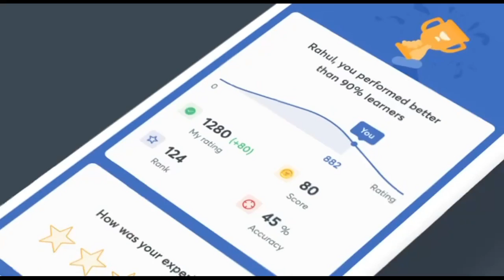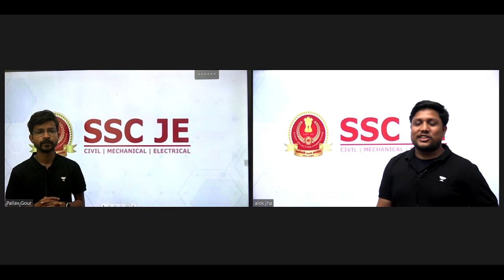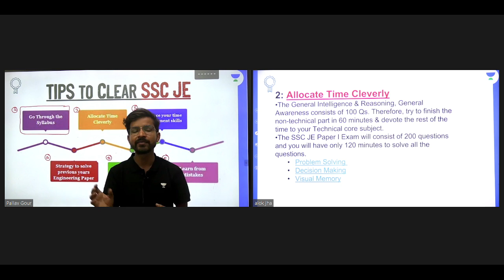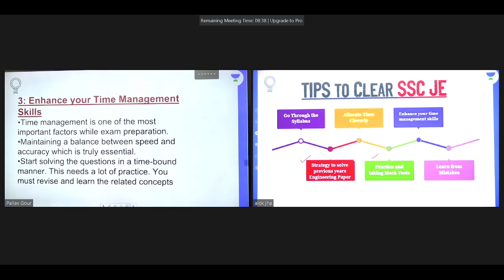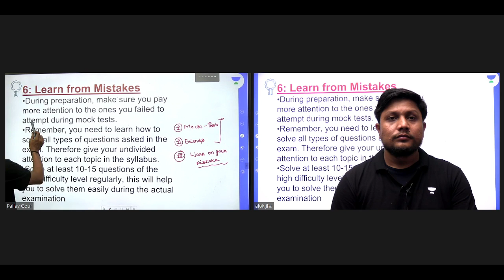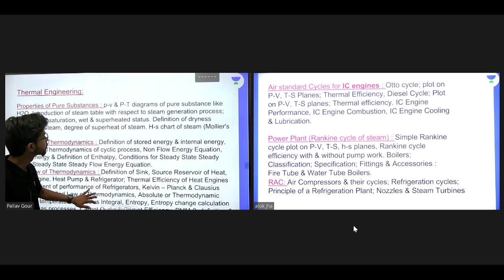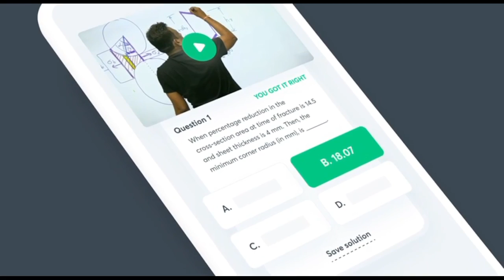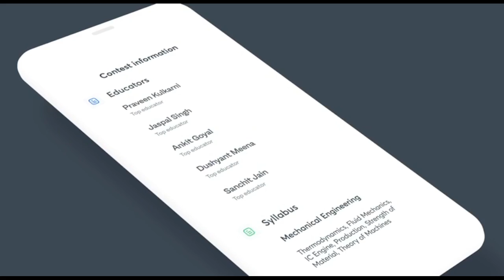Complete Information Regarding SSC JE | Pallav Gour and Alok Jha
In this session, Educators Pallav Gour and Alok Jha will be discussing about Complete Information Regarding SSC JE. Do not miss out.

Save up to 53% * Prices rising by 10% on 31st March
Offer valid till 31st March
Join the New All Star batch for GATE 2024/25 starting on 31 Mar’23

Call Alok Jha's and Pallav Gour's team on 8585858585 and take your SSC JE Preparations to the next level.

We got you covered for GATE 2024 preparation, Mechanical Engineering Batches:
Udaan: One Batch for All (GATE, ESE & CSE Mains) - Mechanical 2024 - D

Buniyaad: One Batch for All (GATE, ESE & CSE Mains) - Mechanical 2025 - D

Start date: 18th March 2023
SSC JE Exclusive Batch for Oct 2023 Exam: Mechanical - E

SSC JE Exclusive Batch for Oct 2023 Exam: Civil - E

SSC JE Exclusive Batch for Oct 2023 Exam: Electrical - E

➤ About the Educator:  Studied at INDIAN INSTITUTE OF TECHNOLOGY (IIT-D) (Design Engineer)

➤ About the Educator:  Studied at IIST INDORE

You can enroll to Unacademy Subscription and get the following benefits:
1. Learn from your favourite teacher
2. Dedicated DOUBT sessions
3. One Subscription, Unlimited Access to Live Online Classes and Videos
4. Real-time interaction with best-in-class teachers
5. You can ask doubts in live online classes
6. Limited students in each Class
7. Download the videos & watch them offline